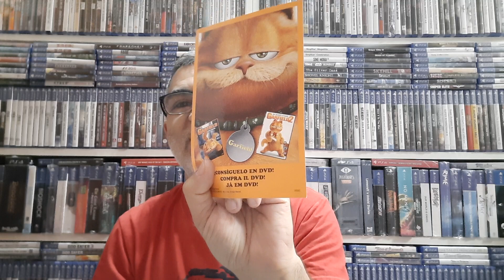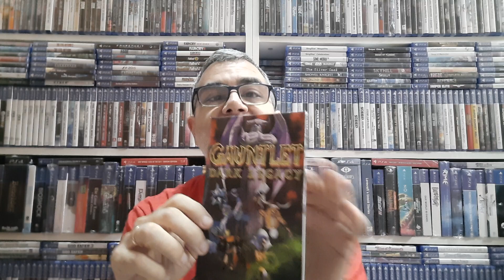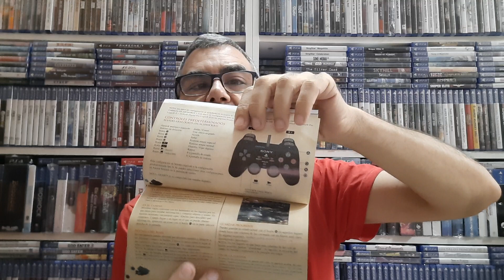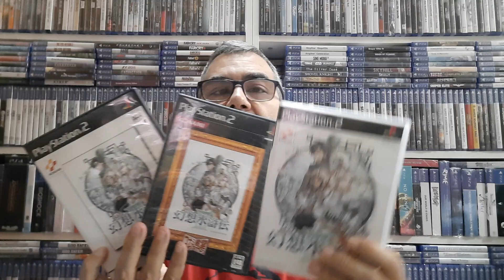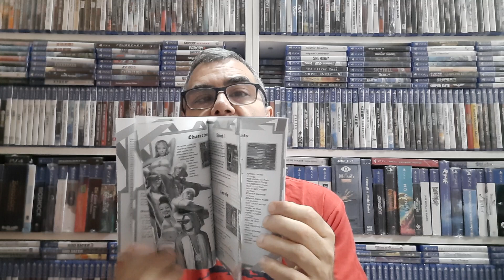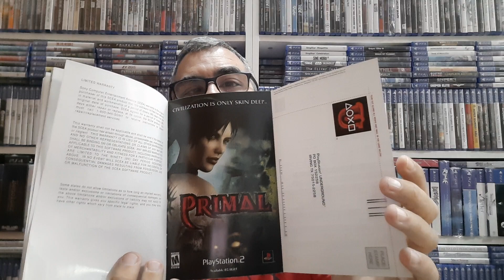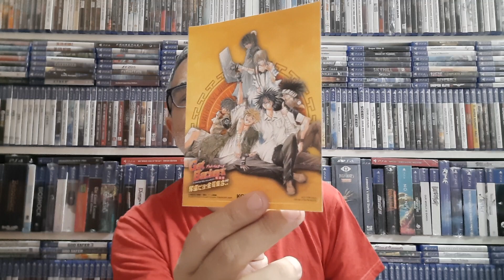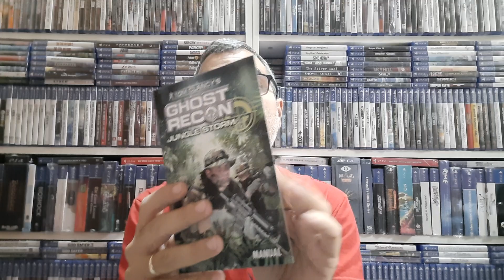Colección PS2 completa parte 33 (961-990).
A punto de llegar a 1000 juegos enseñados.